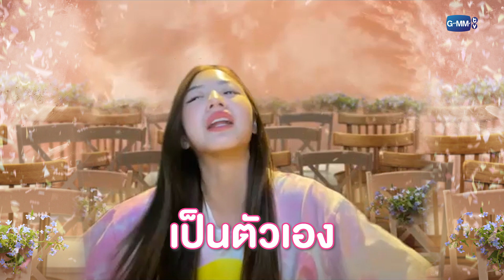เมื่อใบเฟิร์นและมายด์ ต้องเป็นฝ่ายจีบก่อน! | 46วัน ฉันจะพังงานวิวาห์ | 46Days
เมื่อสองสาวตัวแสบ 'ใบเฟิร์นและมายด์' ต้องเป็นฝ่ายจีบก่อน!
จะออกมาน่ารักแค่ไหน ต้องดูน้าาาา

"46วัน ฉันจะพังงานวิวาห์ | 46Days"
💥ทุกวันพุธ - พฤหัสบดี เวลา 20:30 น. ทางช่อง GMM25 และ AISPLAY

“หญิงหญิง” เน็ตไอดอลชื่อไม่ดังแถมยังจะตกอับเพราะเหล่าแฟนคลับจับโป๊ะได้ เกิดหายนะอย่างไม่ตั้งใจในชั่วข้ามคลิป จนแทบหมดทางทำกิน เลยต้องพยายามเอาตัวรอดทุกอย่างในช่วงเศรษฐกิจขาลง พอจะย้ายไปทำอะไรก็มีชื่อเสียติดตัวไปเหมือนตราบาป แบกตัวเองไม่พอยังต้องแบกเพื่อนสาวเพราะหญิงหญิงเปรียบเสมือนเป็นเสาหลักในชีวิตของ “น้อยหน่า” ผู้ซึ่งเป็นเพื่อนรักตั้งแต่ยังเด็ก แถมมีสถานะเป็นเจ้าหนี้ของหญิงหญิงอีกด้วย จนกระทั่งชีวิตของทั้งคู่เหมือนจะเปลี่ยนไปอีกครั้ง เมื่อน้อยหน่าดันได้ไปพบกับชายในฝันอย่าง “หมอกรณ์” ผู้ซึ่งเพียบพร้อมไปซะทุกอย่างทั้งหน้าตา หน้าที่การงาน บัญชาการจากสวรรค์ก็กระซิบผ่านหมอดูมาบอกน้อยหน่าว่า ปีนี้แหละที่เธอจะได้แต่งงาน มองรอบตัวแล้วคนที่เหมาะสมที่สุดเห็นจะมีแต่หมอกรณ์เท่านั้น ติดอยู่แค่อย่างเดียวว่าอีกเพียง 46 วัน หมอกรณ์จะต้องแต่งงานกับแฟนสาวไฮโซชื่อดังอย่าง “วิษา” คุณหนูเซเลบไฮโซผู้บูชายอดวิวและยอด subscribe เป็นดั่งเม็ดเลือดแดงหล่อเลี้ยงร่างกายและเขาดูเหมาะสมกันมาก!
แต่ว่าความรักครั้งนี้ดูท่าจะหยุดไม่อยู่ เพราะหญิงหญิงและน้อยหน่าได้สืบรู้ว่า ว่าที่เจ้าสาวสุดปลอมเก็บเงื่อนงำบางอย่างไว้ การปกป้องผู้ชายดีๆ สักคนให้หลุดพ้นจากนางมารร้ายและมาลงท้ายที่นางฟ้าอย่างเราก็เริ่มต้นขึ้น เดิมพันของหญิงหญิงคือการปลดหนี้จากน้อยหน่าโดยไม่เสียสักบาทถ้างานสำเร็จ แต่เวลาเหลือไม่มาก แถมยังมีอุปสรรคอย่าง “หมอพัฒน์” เพื่อนสนิทหมอกรณ์ที่คอยตามติดด้วยความสงสัยอยู่ในทุกฝีก้าวของทั้งคู่
มาติดตามดูว่าภารกิจ 46 วันนั้นจะสามารถพังงานวิวาห์ได้หรือไม่ และใครกันแน่ที่จะเป็นคนโป๊ะ!

พิมพ์ชนก ลือวิเศษไพบูลย์ รับบท หญิงหญิง
ชานน สันตินธรกุล รับบท หมอกรณ์
จุมพล อดุลกิตติพร รับบท หมอพัฒน์
ลภัสลัล จิรเวชสุนทรกุล รับบท น้อยหน่า
ภัชธร ธนวัฒน์ รับบท วิษา
เจนนี่ ปาหนัน รับบท พี่แป้ง
ชัชชวิศ เตชะรักษ์พงศ์ รับบท วรุต
ชินรัฐ สิริพงษ์ชวลิต รับบท ยู
อภิชญา แซ่จัง รับบท ซิน
จตุรงค์ พลบูรณ์ รับบท สม (พ่อพี่แป้ง)
ดารณีนุช ปสุตนาวิน รับบท คุณแป๋ว (แม่หญิงหญิงและพี่แป้ง)
อภินันท์ ประเสริฐวัฒนกุล รับบท อนันต์ (พ่อหญิงหญิง)
ไรวินทร์ ศิริเสถียรสกุล รับบท เปเปอร์

ติดตาม 46วัน ฉันจะพังงานวิวาห์ | 46Days
ทุกวันพุธ - พฤหัสบดี เวลา 20:30 น. ทางช่อง GMM25 และ AIS PLAY